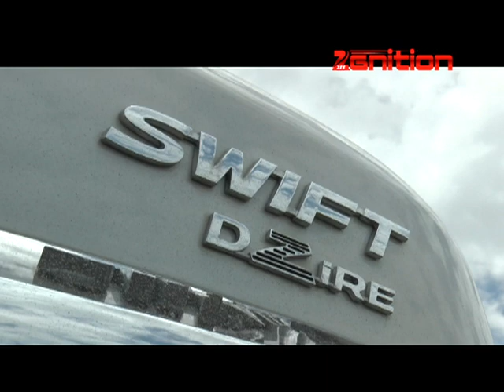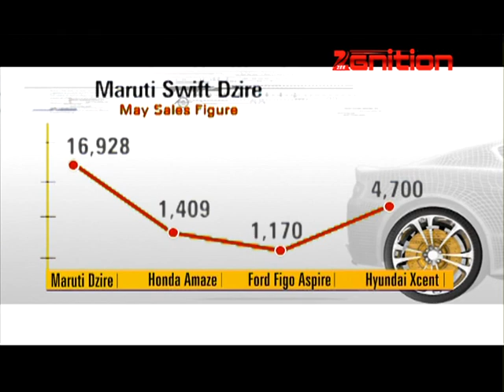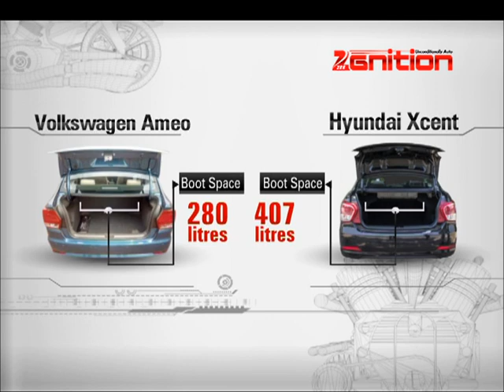Compact Sedans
Volkswagen Ameo, Hyundai Xcent, Maruti Dzire, Honda Amaze, Tata Zest & Ford Figo a segment which is full of choices the sub-4 meter compact sedan segment. Watch a simple discussion that may simplify your buying decision.